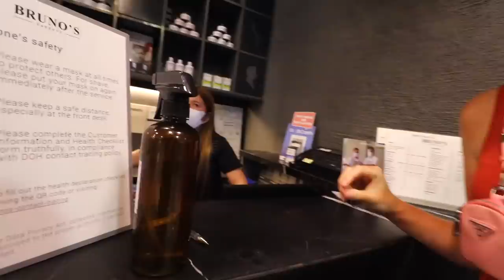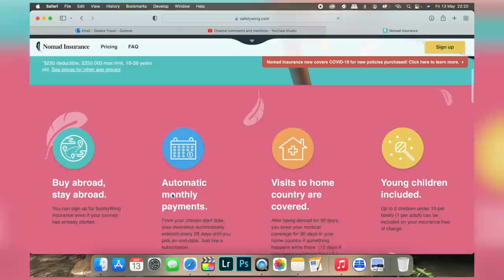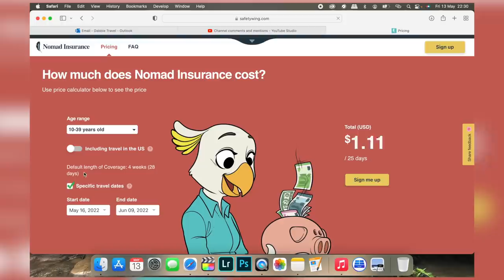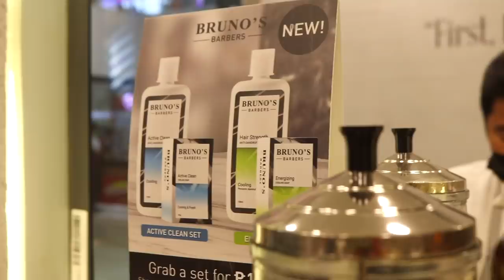ABUSED in $5 Luxury FILIPINO Haircut | DAVAO City, Philippines!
Hey! Just NEEDED a haircut, it has definitely been a while! Really wanted to go to a local barbers but the time of night and the fact that they don't just show up on google maps meant we went to the mall and into Bruno's!

SUPPORT US! ➡️ Our Exclusive Community!